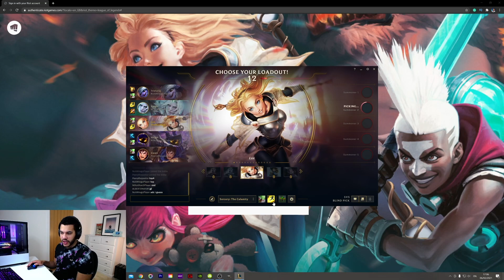First time playing LUX! Noob plays League of Legends!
Dammmm those pesky towers! 22:24

Intro 0:00
Game Start 1:56

Daniel Gebauer
Josh Muego
Pedro Martinez
Raider Muego
Snaideri